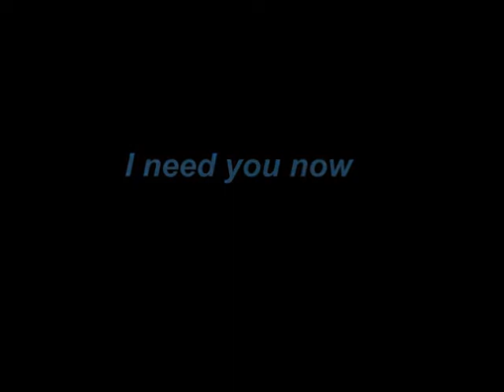the professionals I need you now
fan-vid... who need who  :-) the music is a bit out of my "range". But it`s a catchy tune